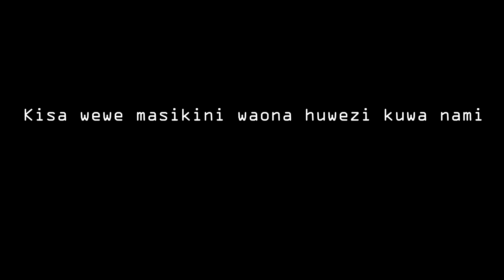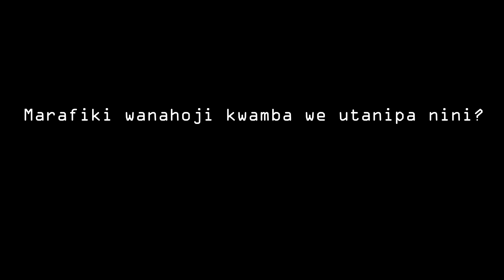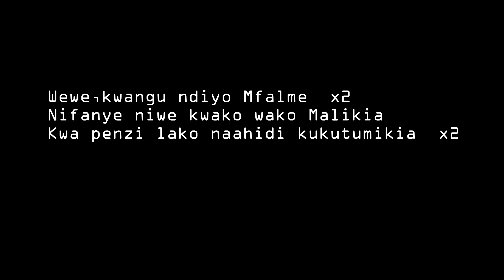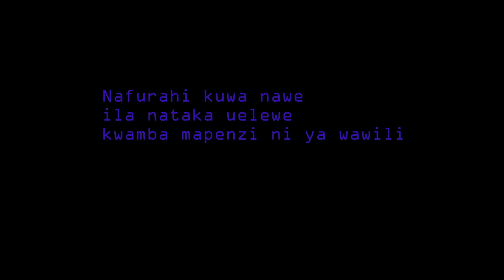Maunda Zorro-Mapenzi ya Wawili(lyrics)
This is the song from one of the Tanzania's iconic R&B singers Maunda Zorro in High Qaulity audio along with it's lyrics